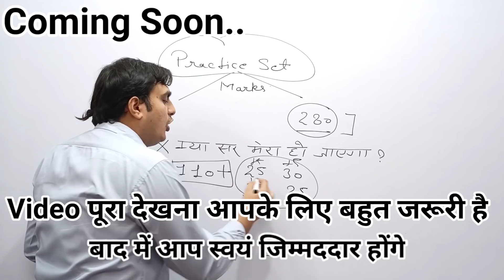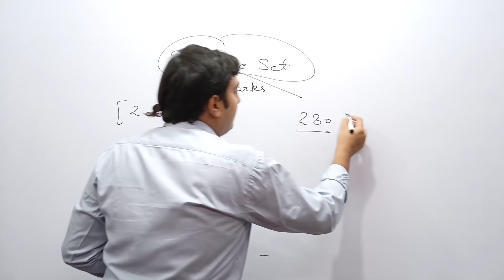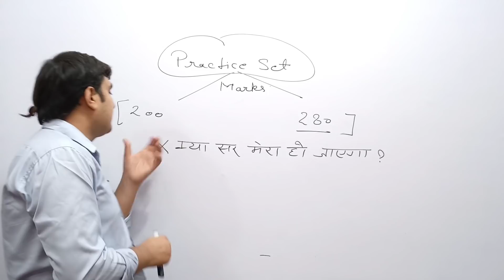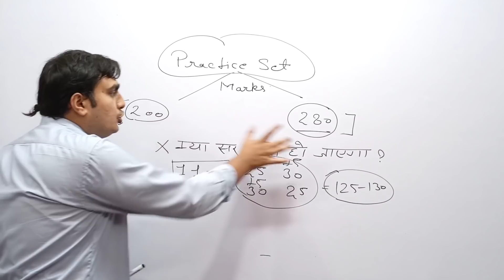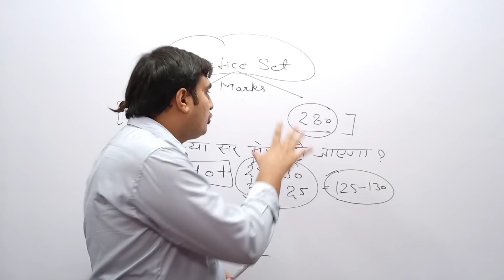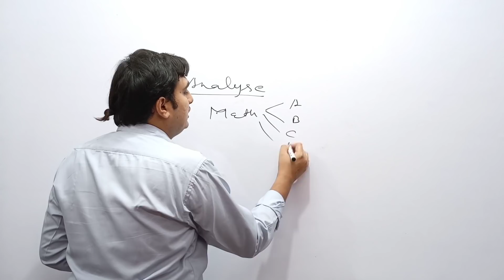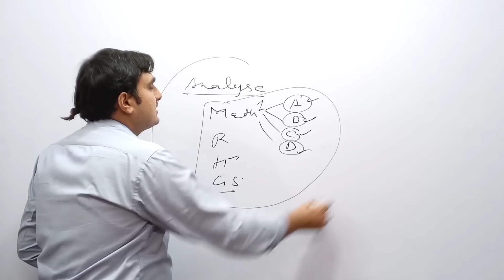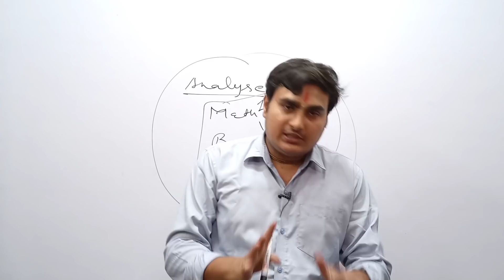UPSI के सभी Serious Candidate के लिए महत्वपूर्ण चेतावनी।।UPSI Safe Score।। UPSI Practice Set...